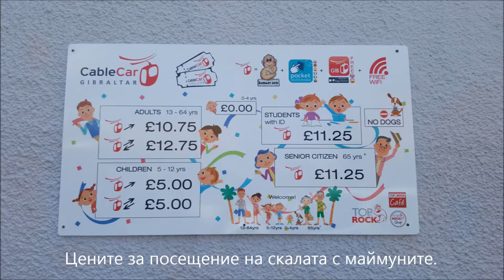Gibraltar / Гибралтар - пътепис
Едно прекрасно пътешествие из слънчева Андалусия и различния Гибралтар

 Вече облекчени и тотално развеселени насочихме погледите си към Гибралтар. Пътят до там... Ах, пътят към Гибралтар бе вълшебство от редуващи се диапозитиви на слънчеви пасторални картинки, които може да нарисува само най-Велико съзнание. Разстелени златни полета като прясно бухналата питка на баба, а върху й - забучени трикрили колоси напористо се опитват да докопат белите захарни памуци, които примамват осмислят съществуванието си реейки се небрежно из висините и попивайки погледи, птици, въздишки.

В Гибралтар ни посрещна колона от чакащи да преминат границата му. Явно се налагаше да влезем бавно там. И по-добре. Трябваше да се настроим на други честоти. Физическата граница е една стъпка. Но емоционалната, битовата, културната, енергийната... тя е цяла планина. С океан пред нея. Лесно преминахме първата граница, но другата се оказа трудна за преодоляване, когато не се настроиш на честотите. Действително енергията в Гибралтар се различаваше от другите места, на които носихме в дробовете си в последните пет дни. Ритъмът, честотата беше друга. Усещаше се и английското присъствие. Архитектурата стана по-строга, точно в техния дух, нямаше толкова много цветя така типични за южната част на Испания. След лекотата на Андалусия групата като цяло усети тежест на това място. Аз лично се чувствах комфортно. Може би съм успяла да се настроя на тамошния ритъм или нещо друго.

Текст и снимки: Деница Ябълкарова